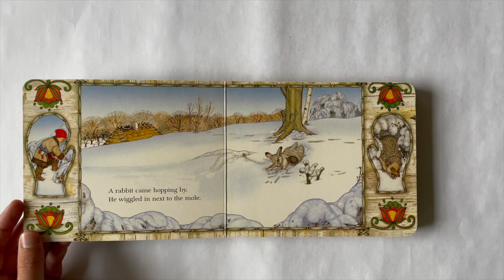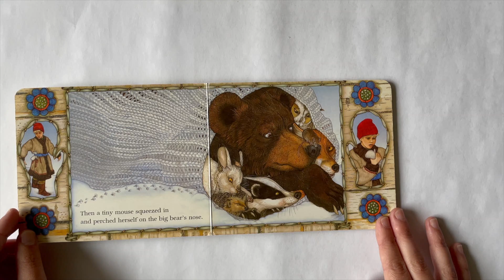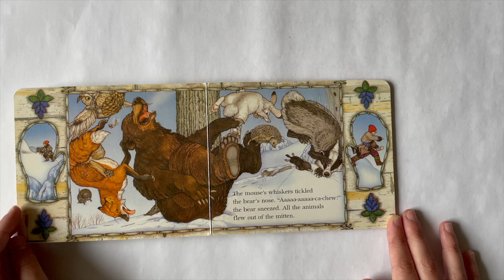PCM Reads: The Mitten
When Nicki drops his white mitten in the snow, he goes on without realizing that it is missing.

One by one, woodland animals find it and crawl in; first, a curious mole, then a rabbit, a badger and others, each one larger than the last. Finally, a big brown bear is followed in by a tiny brown mouse and what happens next makes for a wonderfully funny climax.

As the story of the animals in the mitten unfolds, the reader can see Nicki in the borders of each page, walking through the woods unaware of what is going on.